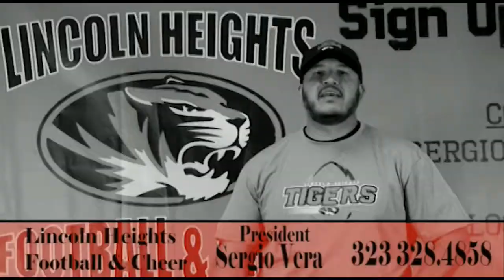Tigers Football Trailer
MVP CHANNEL Youth film project trailer